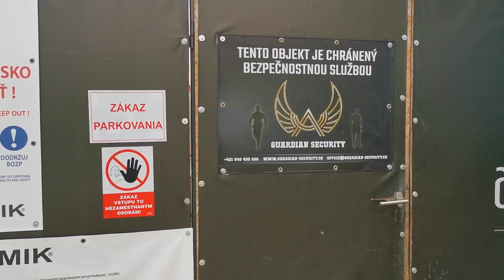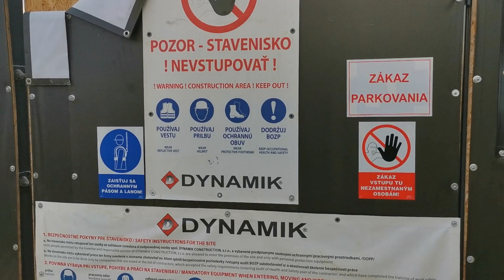Rozšírenie Auparku v Bratislave